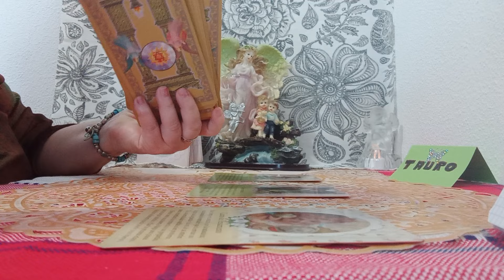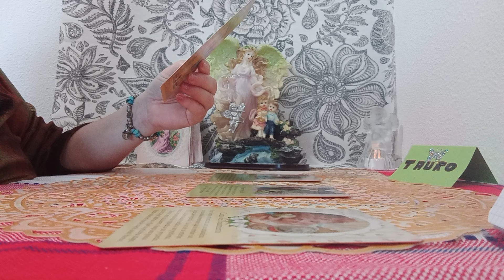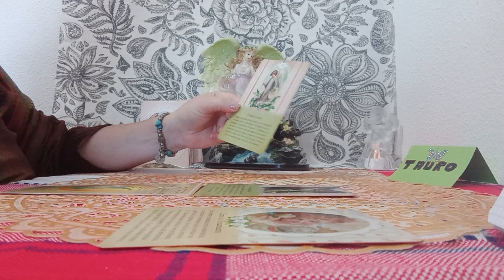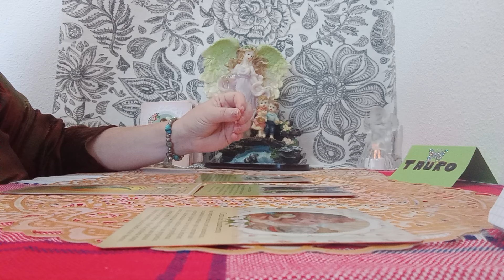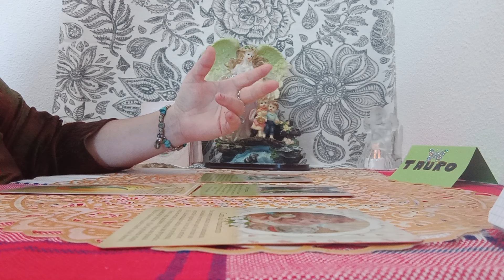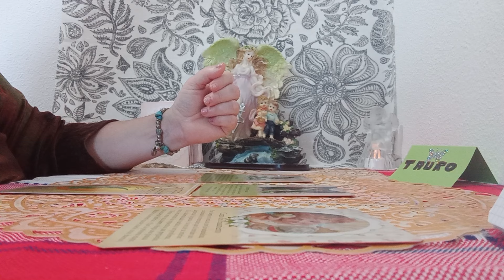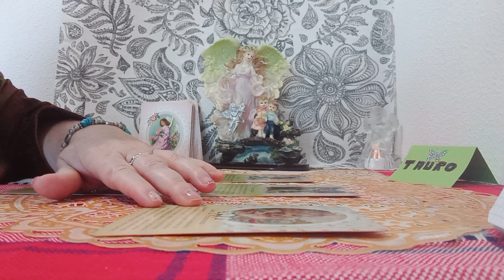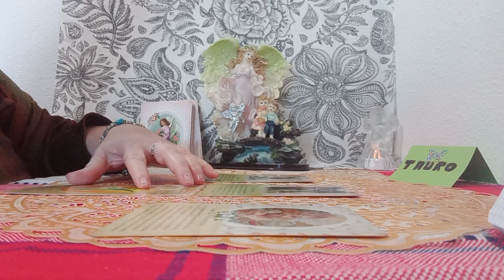ANGELES DE LA GUARDA OS GUIAN CON SU PROTECION#😇